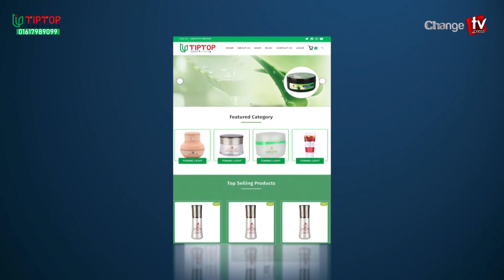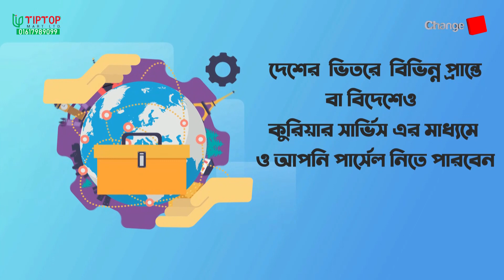কিটের অনুমতি না পাওয়ার কারণ জানালেন ডা.জাফরুল্লাহ। TipTop Mart Limited ডেইল চেঞ্জ সংবাদ | Live News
আজকের শিরোনাম:
০১. ‘স্বাস্থ্যের ডিজি হতে চাই না, জীবনের শেষ ইচ্ছা ডিজির ড্রাইভার হয়ে মরতে চাই; আক্ষেপ এক চিকিৎসকের...
০২.  সরকার ব্যবসায়িক কারণে গণস্বাস্থ্যের কিটের অনুমতি না দিয়ে আমদানির অনুমোদন দিয়েছে; অভিযোগ ডা. জাফরুল্লাহর এবং
০৩. ভিপি নূরের বিরুদ্ধে করা মামলা প্রত্যাহারের দাবিতে ঢাকা ও চট্টগ্রামে বিক্ষোভ...

Previous Episode

Our unique platforms are:

Youtube.com/changetvpress